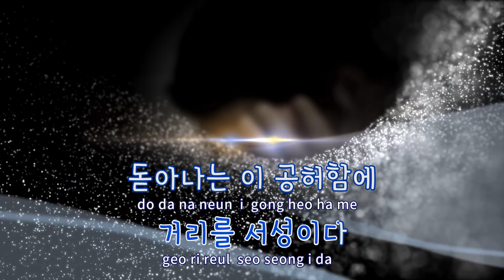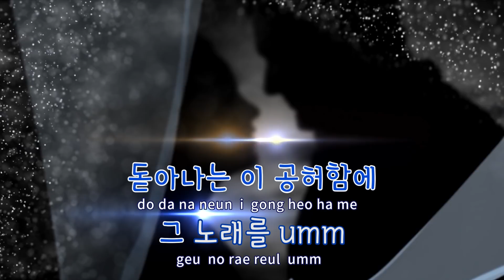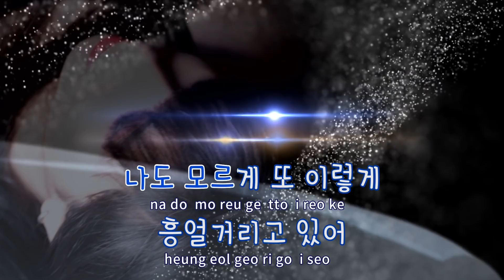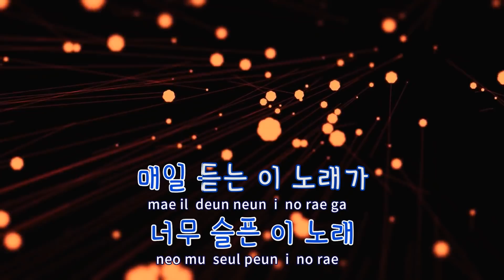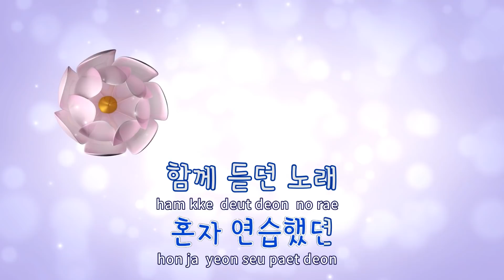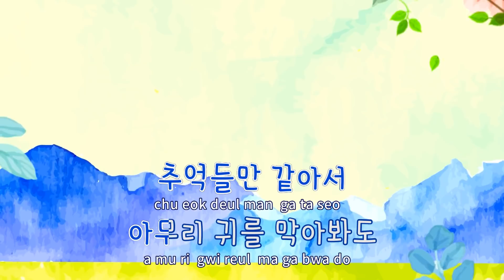[TJ노래방 / 여자키] 매일듣는노래(A Daily Song) - 황치열 / TJ Karaoke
매일듣는노래(A Daily Song)  --  황치열